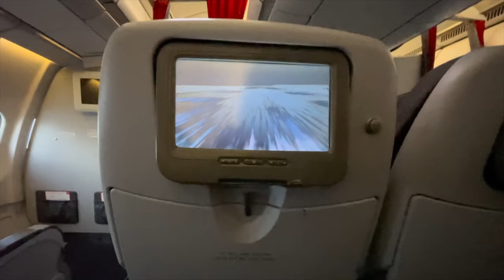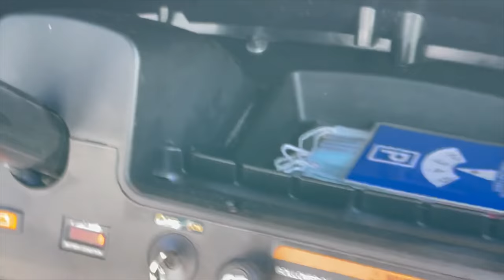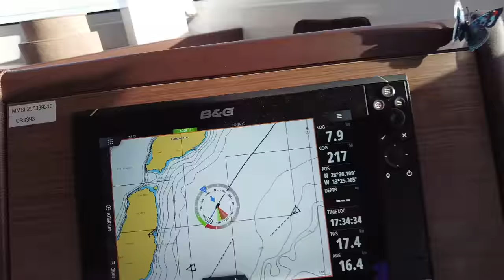We're BACK ON BOARD After 2 Months On Land | Ep. 59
We left Nohma in the Marina in Curaçao and flew out to Europe to spend the summer holidays with our family and friends. It was an amazing time but we sure missed our life on board. When we get back to Curaçao we have some cleaning and preparation to do before we can go out sailing again.

LET'S HAVE A DRINK TOGETHER
Show your appreciation for the work we put into our videos by buying us a virtual drink

to get to know more about us.

00:00 Episode 58 Back on board after 2 months in Europe
00:57 Tour de France
02:32 Dune du Pilat - France
03:46 First time driving a golf cart
06:27 Back in Curaçao
08:36 Dehumidifier trick DIY
09:26 Anchored in Spanish Waters
10:54 Drone images sunset Lagoon 46
12:01 Hoisting a gib sheet